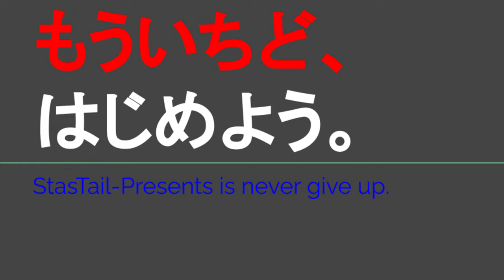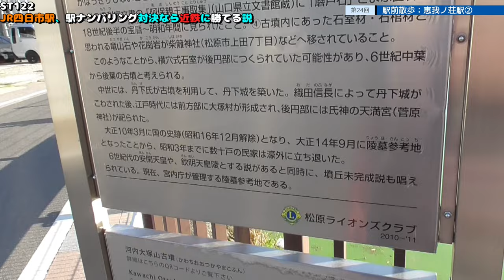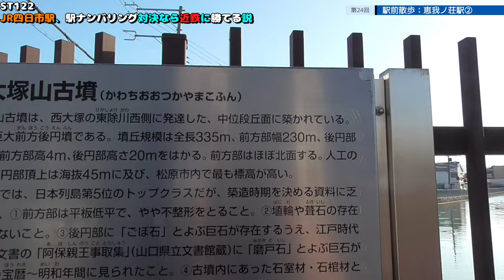ST122 ep24 駅前散歩：恵我ノ荘駅2＠大阪府羽曳野市【vs四日市～JR四日市駅、駅ナンバリング対決なら近鉄に勝てる説～】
Location @googlemaps
〒583-0886 大阪府羽曳野市恵我之荘５丁目

停車種別：特急・快速・普通